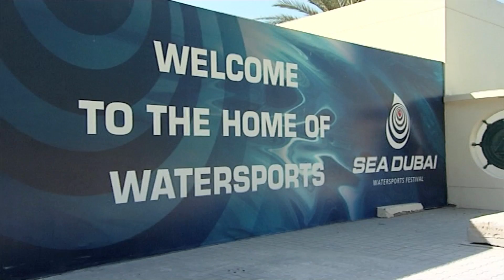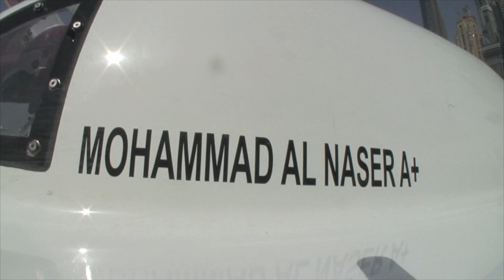2010 UIM XCAT Series, Round 1, Part 1/2 - Highlights - Dubai, U.A.E.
Round 1 of the 2010 X-Cat Middle East Series. Hosted by the Dubai International Marine club at the world renowned resort of Mina Seyahi. With the famous Palm Jumeirah Island providing the backdrop to this race, 25 boats battle it out for the honours.

This is powerboat racing at it's very best.